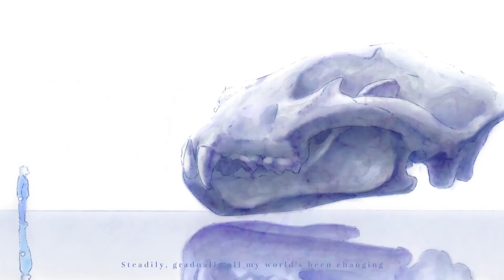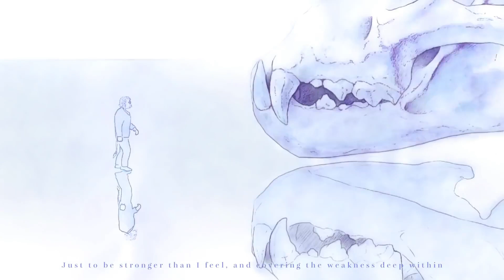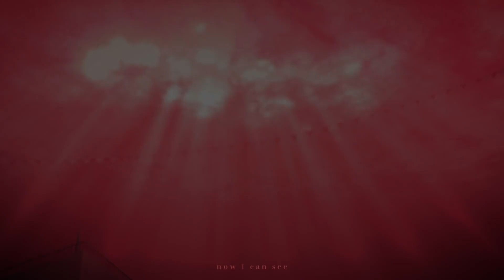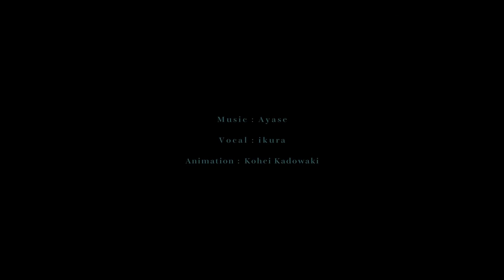【井料愛良】《帰国子女🇲🇾声優が》 優しい彗星(English Ver.) 歌ってみた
Hello Everyone！！
アーツビジョン所属の井料愛良(いりょう あいら)です！
マレーシアから帰ってきた帰国子女です！
勇気を出してYOASOBIさんの「優しい彗星」を英語で歌ってみました🎤
これからも、英語と日本語で色々な歌や企画(?)をやっていきたいと思うので、温かく見守って頂けると嬉しいです！！

(For English Speakers reading my comment↓)

Hi I'm Aira Iryo, a Bilingual Japanese Voice Actress！
I’m a returnee from Malaysia🇲🇾
I did my very best to sing “Comet” by YOASOBI🎤
Such a nice song and I luv it but it was so hard lah！
Might take a while but I will probably post more covers and maybe something else,both in English and Japanese. So if you’re like really bored and don’t have anything else better to do in your life, why not check my video！！

(The most noisy and squeaky one is me)

【Vocal】 井料愛良(Aira Iryo) 👽💙